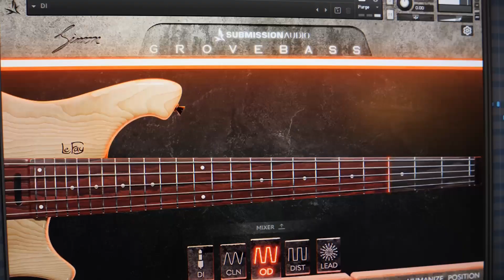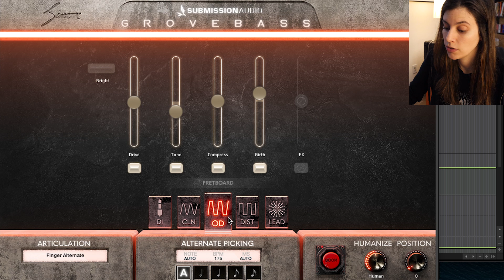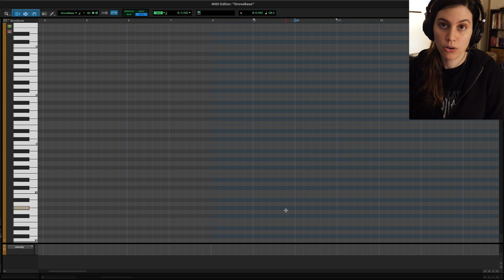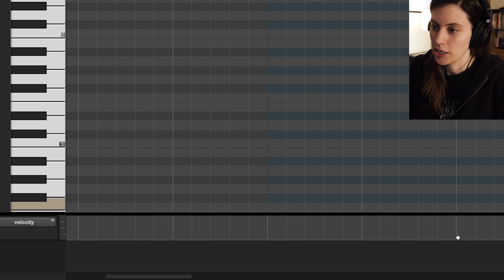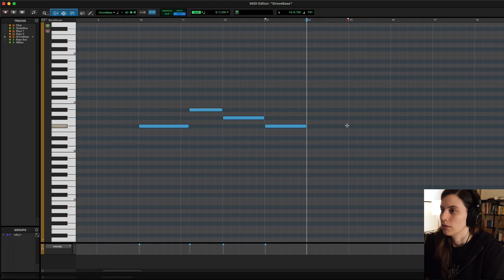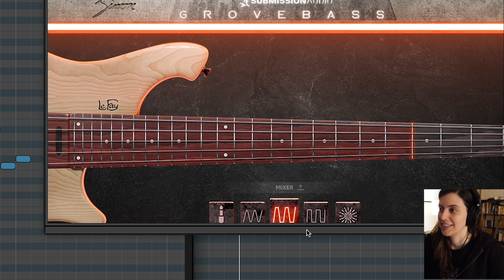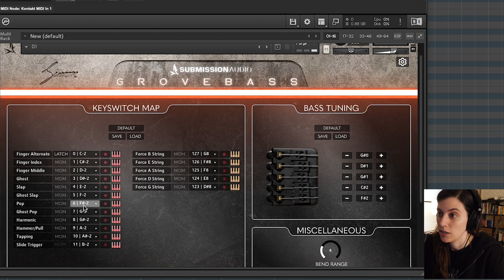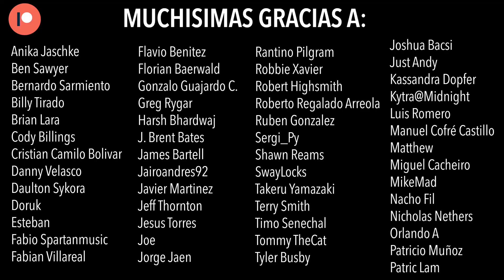Como Programar Bajo MIDI (Tutorial)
Hola! Decidí hacer un tutorial sobre programación de bajo MIDI, orientado a principiantes de la programación MIDI. En este video explico en detalle cómo usar el plug-in GroveBass para programar pistas de bajo; muchos de los conceptos son generales y se pueden aplicar a otros plug-ins y programas. Cualquier duda me la pueden dejar en los comentarios, voy a estar respondiendo preguntas en los próximas días!

Con este video corro el riesgo de ofender a nuestros amigos bajistas. Así que cabe mencionar que este plug-in no es nada mas otra herramienta de producción, que si bien nunca va a reemplazar a un gran bajista, para nosotros productores caseros es de gran utilidad! (Sobre todo para guitarristas como yo que nos creemos que sabemos tocar el bajo pero ni cerca...)

INDICE DEL VIDEO:

00:00 - Intro & Demostración
01:50 - Primer Vistazo del Plug-in GroveBass: Herramientas & Funciones
07:00 - Como Programar Una Pista de Bajo MIDI
           - 07:06 - El Piano Roll o Editor MIDI
           -10:34 - El Parametro "Velocity"
12:20 - La funcionalidad "Posición"
16:49 - La funcionalidad "Force String"
20:06 - Programando articulaciones con el "Keyswitch Map"
23:48 - Cierre

El descuento se activa en el carrito antes de hacer la compra.

Equipo que uso en este video:
Guitarra: Kiesel Aries Multiscale 7 custom
Cuerdas: D'Addario NYXL 10-52 & .064
Micrófono: Sennheiser MD435
Monitores: Focal Solo6 Be
Interfaz: Scarlett Focusrite 4i4
DAW: Pro Tools 2021